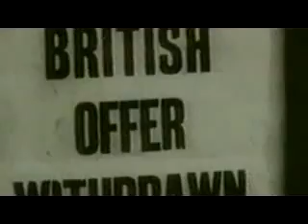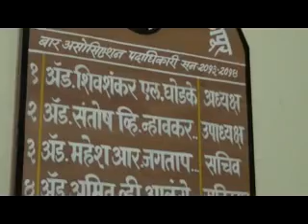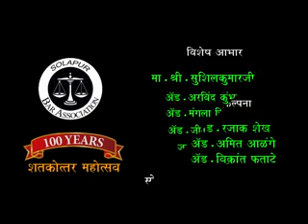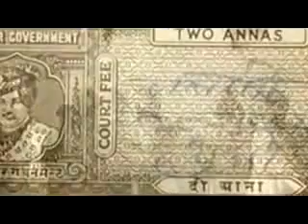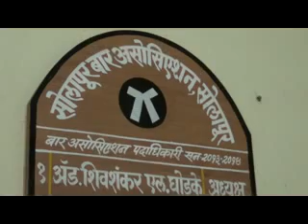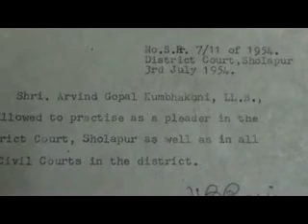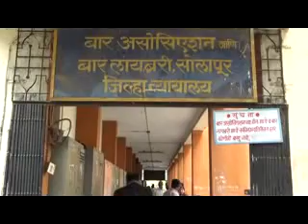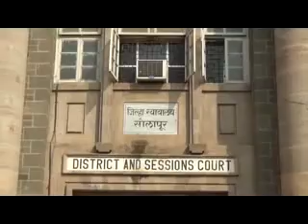About Solapur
HISTORICAL IMPORTANCE

The Solapur District was ruled by various dynesties such as Andhrabhratyas, Chalukyas, Rashtrkutas, Yadavas and Bahamanis. 'SOLAPUR' is believed to be derived from two words 'SOLA' meaning sixteen and 'PUR' meaning village. The present city of Solapur was considered tp be spread over sixteen villages viz. Aadilpur, Ahmedpur, Chapaldev, Fatehpur, Jamdarwadi, Kalajapur, Khadarpur, Khandervkiwadi, Muhammadpur, Ranapur, Sandalpur, Shaikpur, Solapur, Sonalagi, Sonapur and Vaidakwadi.

Recent research work however shows that the name SOLAPUR is derived not from the congregation of sixteen villages. It is evident from the inscriptions of Shivayogi Shri.Siddheshwar of the time of the Kalachuristis of Kalyani, that the town was called 'Sonnalage' which came to be pronounced as 'Sonnalagi'. The town was known as Sonnalagi even upto the times of Yadavas. A sanskrit inscription dated Shake 1238, after the downfall of the Yadavas found at Kamati in Mohol shows that the town was known as Sonalipur. One of the inscriptions found in Solapur fort shows that the town was called Sonalpur while another inscription on the well in the fort shows that it was known as Sandalpur.

During the Muslim period, the town was known as Sandalpur. It is therefore most probably that that during the course of time the name Solapur was evolved by dropping 'na' from the name Sonalpur. Subsequently the British rulers pronounced Solapur as Sholapur and hence the name of the district.

The present Solapur district was previously part of Ahmednagar, Pune and Satara districts. In 1838 it became the Sub-district of Ahmednagar. It included Barshi, Mohol, Madha, Karmala, Indi, Hippargi and Muddebihal Sub-divisions. In 1864 this Sub-district was abolished. In 1871 this district was reformed joining the Sub-divisions viz. Solapur, Barshi, Mohol, Madha and Karmala and two Subdivisions of Satara district viz. Pandharpur, Sangola and in 1875 Malshiras Sub-division was also attached. After the State reorganisation in 1956 Solapur was included in Mumbai State and it became a full fledged district of Maharashtra State in 1960. The importance of Solapur is unique in the history of India in the sense that this district enjoyed the freedom even before independence. The citizens of Solapur enjoyed the Independence for three days from 9th to 11th May 1930. The brief history runs like this. After the arrest of Mahatma Gandhi in May 1930, protests and demonstrations against the British Rule were held throughout the India. Large scale rallies and protests were done at Solapur also. Many citizens lost their lives in the Police firings. Due to this the irate mob attacked the Police Stations. Out of fear the Police and other officers ran out of Solapur. During this period the responsibility of law, order and security of citizens was on the shoulders of congress party leaders. Then city congress President Shri.Ramkrishna Jaju, with his other congressmen maintained the law and order for a period of three days from 9th to 11th May 1930.

reSecondly, the Solapur Municipal Council was the first Municipal Council of India to host the National Flag on the Municipal Council building (Now Municipal Corporation) Solapur in 1930. The brief history runs like this. Taking the spirit of Dandi March from Mahatma Gandhi, the freedom fighters of Solapur decided to host the National Flag on the Solapur Municipal Council. Accordingly, senior freedom fighter from Pune Shri.Annasaheb Bhopatkar hosted the National Flag on 6th April 1930 on Municipal Council. This was the first and the unique incidence of such kind throughout the country. The British rulers, due to irritation declared the Marshall Law at Solapur and arrested many leaders and innocent citizens on false charges. The freedom fighters Shri.Mallappa Dhanshetti, Shri.Kurban Hussain, Shri.Jagnnath Shinde and Shri.Kisan Sarda were arrested on charges of killing two Policemen of Mangalwar Police Station. The lower court sentenced the punishment of hanging till death for these freedom fighters. The High Court also confirmed the same decision and these four freedom fighters were hanged till death on 12th January 1931. As a mark of respect to these freedom fighters, the Statues of these freedom fighters have been installed in the heart of the City and the location has been named as Hutatma Chowk.